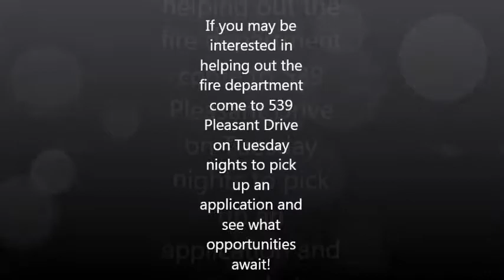PVFD Station 73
Video of my station and for recruitment efforts. song is "Hero" by skillet They own all rights to the song!